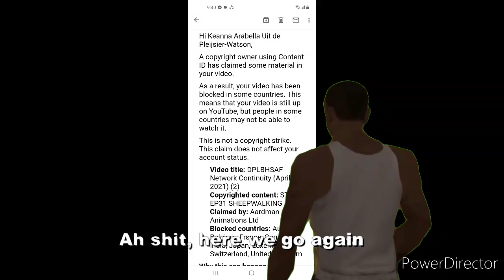Another copyright claim block.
I censored the curse word.